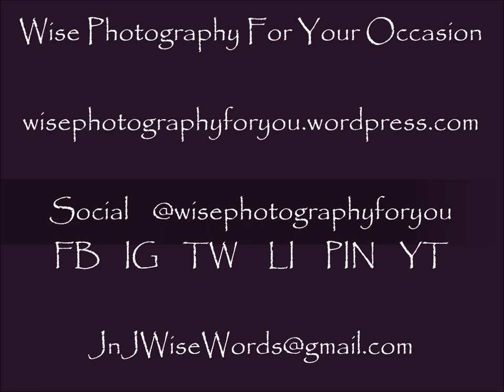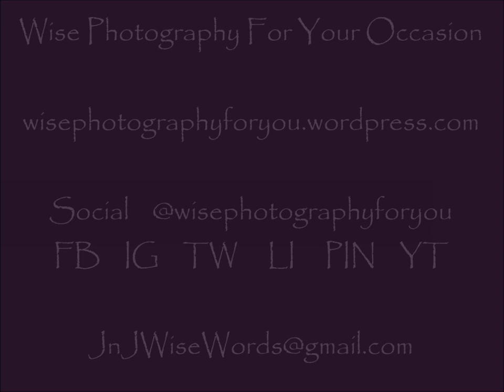Photos of the Week with Music 01082023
A short video featuring our  photos of the week with relaxing music.

For more great content, check out our podcasts on all your favorite podcasting apps and on Youtube!

Simple Gifts: The Written Word Spoken for You with Dr. John D. Wise